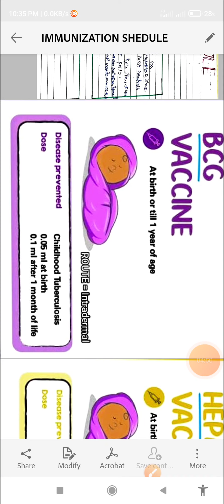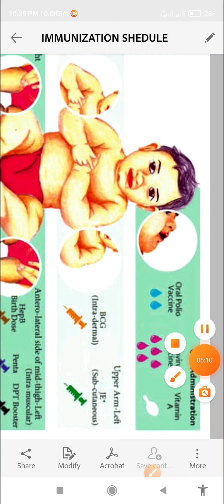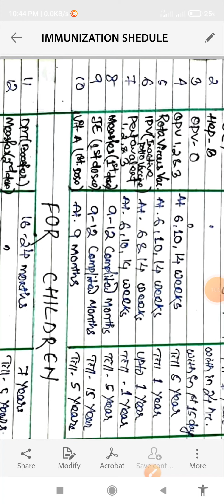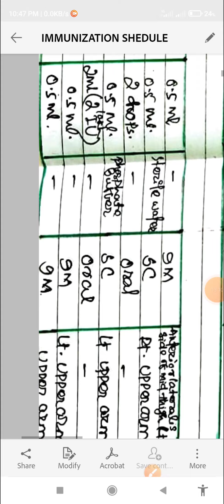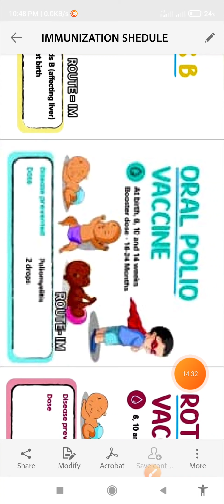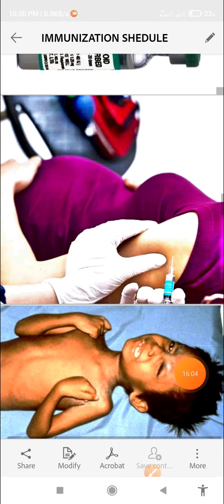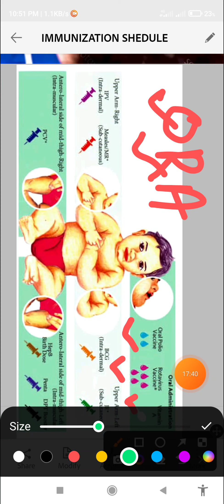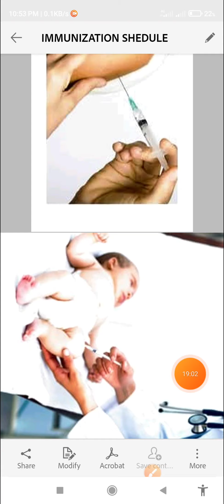IMMUNIZATION SHEDULE// PROBABLE Theory Class -19// OSSSC AIIMS ALL NURSING COMPITATIVE EXAM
This content of this video is Nursing course with jobs related education video is very use full for all medical students ,paramedical, & Nurses in interpretation About VENTILATOR , TYPES, USES

Girish Nursing Education

This contents us  discus of my nursing book and intrnet to collection.

For preparation OSSSC OSSC ANM MPF(H)NHM AIIMS JIPMER PGIMER girish Girish Nursing Education

1.Anatomy & Physiology part 1,,MCQ DISUSSION
MOST IMPOTANT PROBLE MCQ DISCUSSION

MSN IMP MCQ FOR OSSSC CRACK